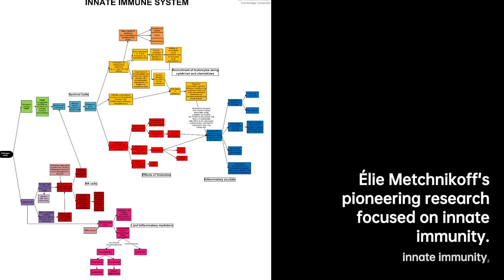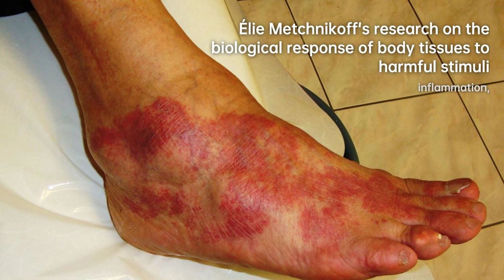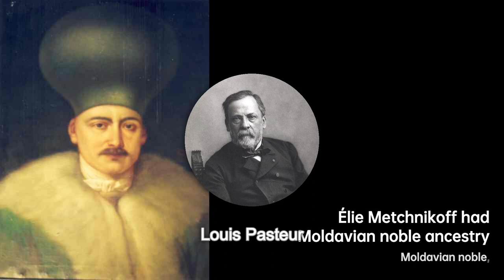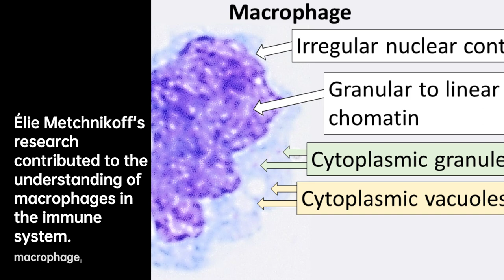Élie Metchnikoff: Unraveling the Secrets of Immunity | Scientist Biography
Ilya Ilyich Mechnikov , also spelled Élie Metchnikoff, was a Russian zoologist of Moldavian noble ancestry best known for his pioneering research in immunology. He and Paul Ehrlich were jointly awarded the 1908 Nobel Prize in Physiology or Medicine "in recognition of their work on immunity". Mechnikov was born in a region of the Russian Empire that is today part of the modern-day Ukraine to a Romanian noble father and a Ukrainian-Jewish mother, and later on continued his career in France. Given this complex heritage, five different nations and peoples lay claim to Metchnikoff. Despite having a mother of Jewish origin, he was baptized Russian Orthodox, although he later became an atheist.
Honoured as the "father of innate immunity", Metchnikoff was the first to discover a process of immunity called phagocytosis and the cell responsible for it, called phagocyte, specifically macrophage, in 1882. This discovery turned out to be the major defence mechanism in innate immunity, as well as the foundation of the concept of cell-mediated immunity, while Ehrlich established the concept of humoral immunity to complete the principles of immune system. Their works are regarded as the foundation of the science of immunology.
Metchnikoff developed one of the earliest concepts in ageing, and advocated the use of lactic acid bacteria for healthy and long life. This became the concept of probiotics in medicine. Mechnikov is also credited with coining the term gerontology in 1903, for the emerging study of aging and longevity. In this regard, Ilya Mechnikov is called the "father of gerontology" .
Supporters of life extension celebrate 15 May as Metchnikoff Day, and used it as a memorable date for organizing activities.